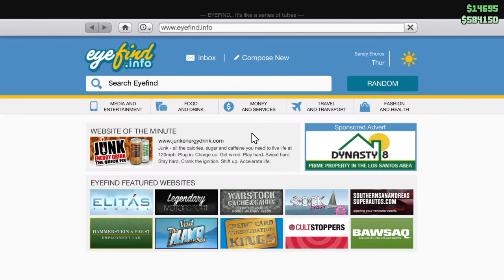Humane Labs Raid Playthrough